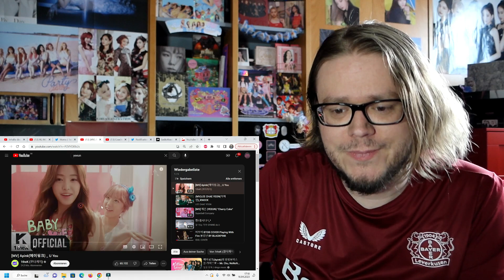APINK (에이핑크) - U YOU MV REACTION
I can't stop smiling and laughing while watching this MV, APINK's charm is unmatched, I'm so glad I kept my Killing Voice promise and reacted to U You's MV.